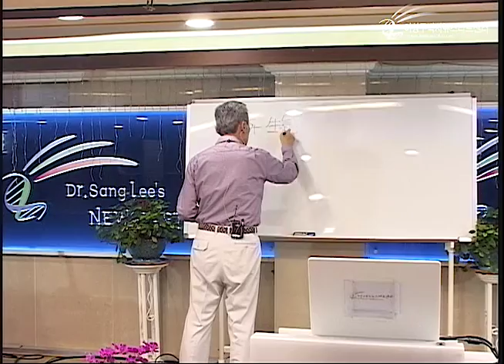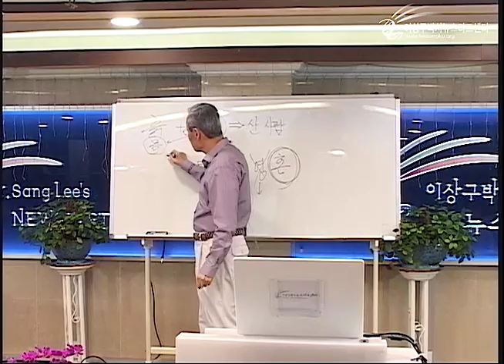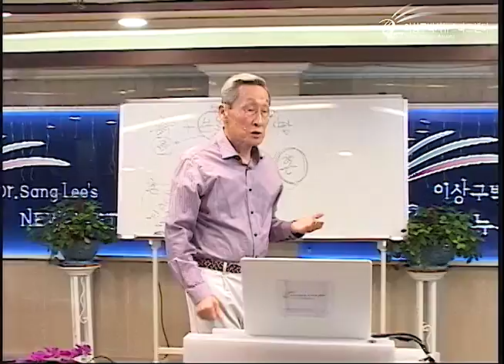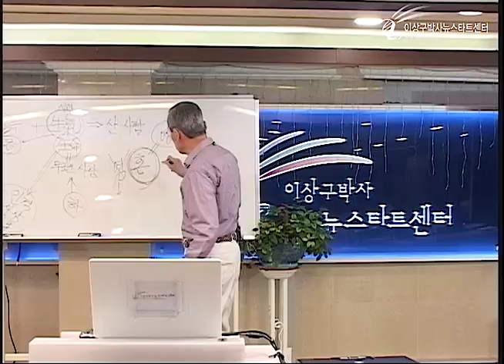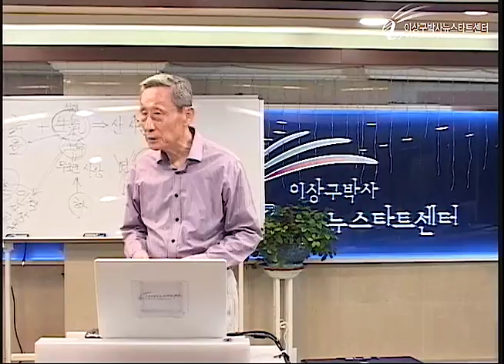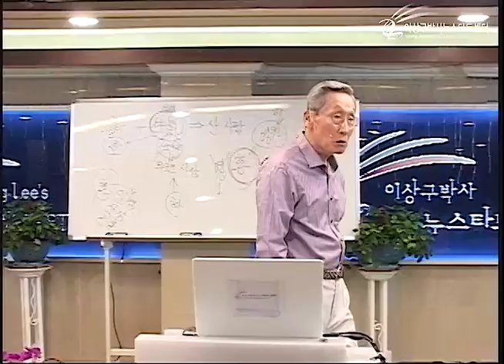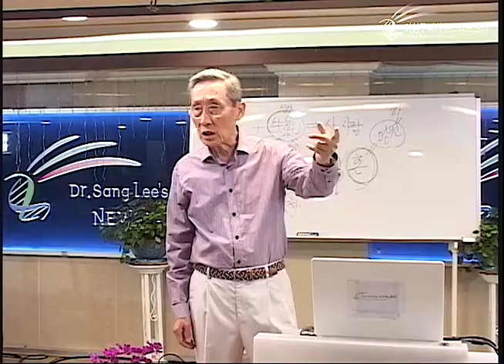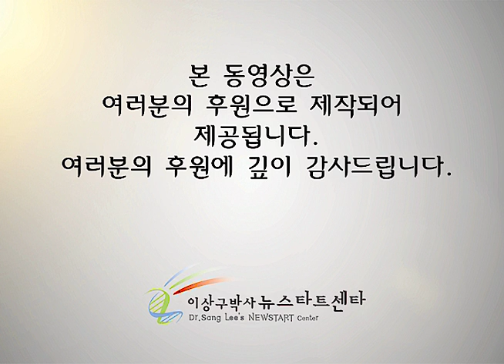H222 07 죽은 후의 상태, 혼이냐 생기냐?